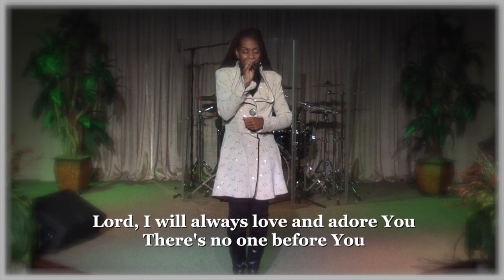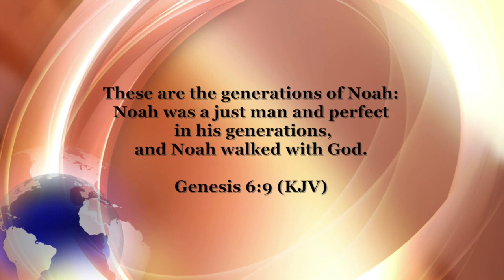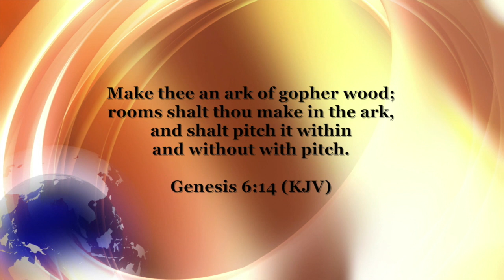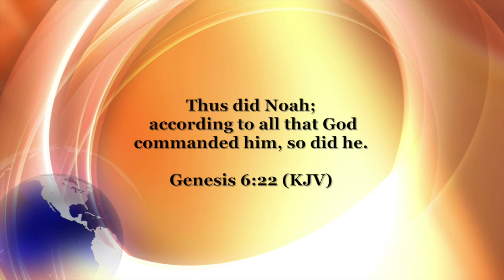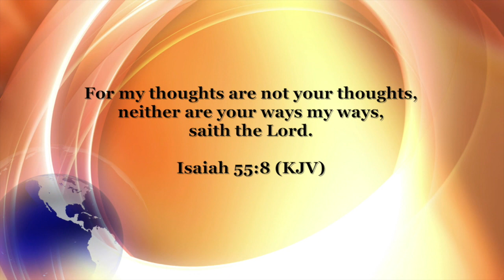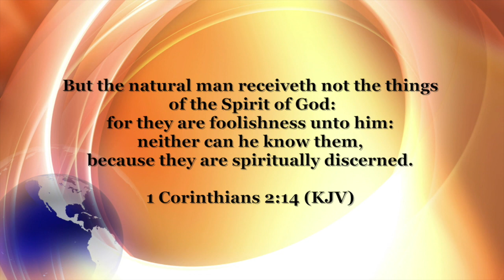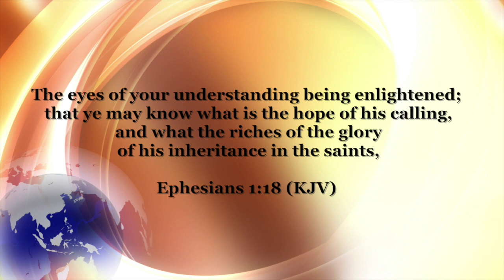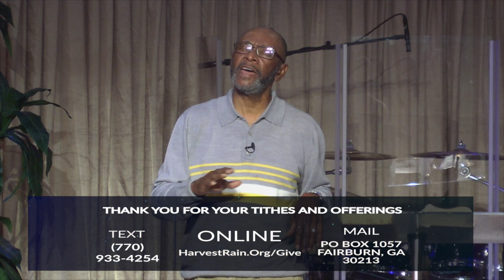2/10/21 - Today's Message: Faith That Pleases God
Thank you for joining us for Wednesday Night Bible Study!

Speaker: Pastor Doug Thompson

Online: Harvestrain.org/Give

Visit us at harvestrain.org for prayer requests and upcoming events.